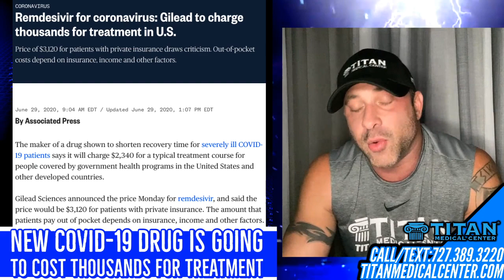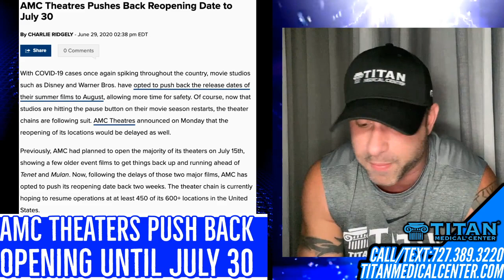Thymosin Alpha 1 peptide, American/United Airlines full capacity, COVID drug $, AMC:7/30-FB losing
6/30/20 On today’s Titan Talk (Broadcast LIVE on Facebook, Instagram & Youtube) Titan Medical owner John Tsikouris talks about:

- Therapy of The Week: Thymosin Alpha 1 - Immune Boosting Peptide
How can this help?
- Healthy or physically fit, is there a difference?
- American Airlines & United Airlines lift seat capacity
- New Covid-19 drug is going to cost thousands for treatment
- AMC Theaters push back opening to July 30
- Facebook losing advertisers

Titan Newsletter Poll: “Have you ever tried immune boosting therapies?”

As always we have LIVE Q&A so please comment & ask any questions!
See our Titan Medical Health & Lifestyle TV Show Sundays on ABC @11am!
Sign up for our Titan Medical Fitness PROGRAMS (nutrition & workouts): titanmedicalfitness.com

Don’t miss out on our Titan Weekly Newsletter that’s full of information about Titan’s therapies, events, & just about everything else!

Just text: “titanmedical” to the number: 22828 to automatically be put on our emailing list.